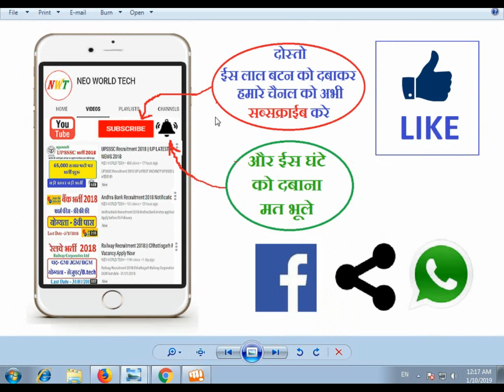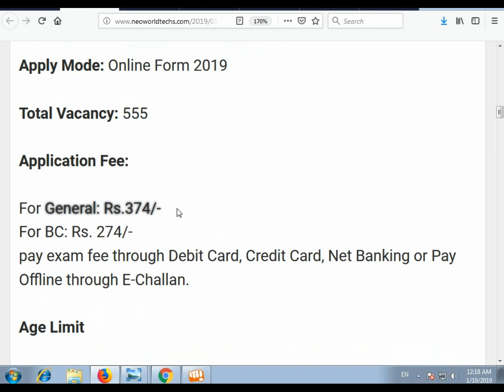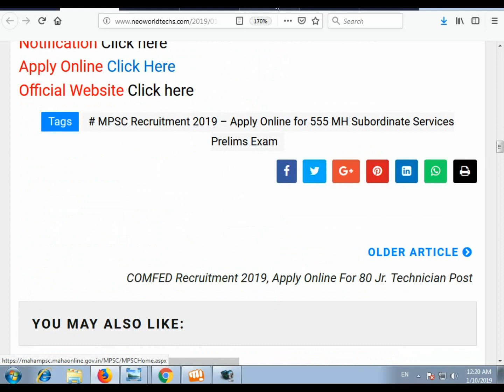Income Tax Department Recruitment 2019 || Selection Process Latest Govt Job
Jobs 2024
JOBS
Jobs Jan 2024
technical government job study all over india,income tax vacancy 2024,income tax recruitment 2024,govt jobs 2024,government jobs 2024,income tax jobs 2024,income tax bharti 2024,income tax inspector recruitment 2024,income tax recruitment 2024 apply online,income tax recruitment 2024 in tamil,आयकर विभाग भर्ती 2024,govt jobs in august 2024,आयकर विभाग भर्ती 2024 syllabus,job vacancy 2024,latest govt jobs 2024,new vacancy 2024,income tax mts recruitment 2024